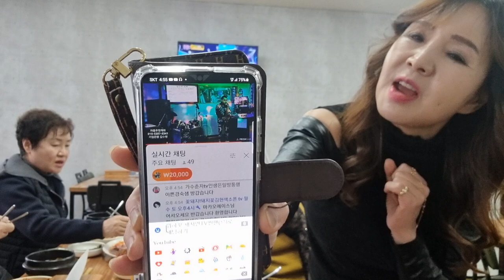얘기꽃피우며 즐거운식사